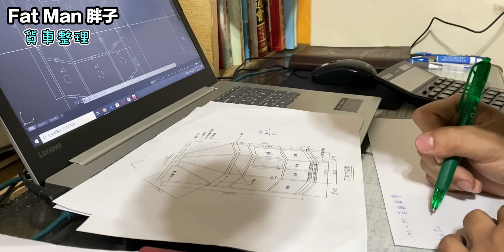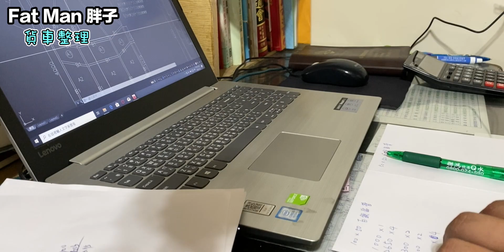跟我一起整理貨車吧～ 宜蘭鐵工 鐵工日常 最強大學生 「Fat Man 胖子」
Hello, guys！

哈囉！大家好！非常感謝您收看我們的節目，我們的節目主要記錄和拍攝於「戶外活動」「美食」「探索」「旅遊」「科技產品」「開箱」等等...

期待與您共創輝煌！！

我使用的設備：
相機：IPHONE
麥克風：RODE VideoMicro
編輯軟件：Final cut pro X